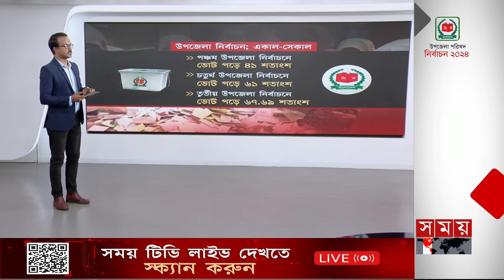উপজেলায় ভোটার উপস্থিতির হার কম কেন? | Upazila Election | Vote Result | Somoy TV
Somoy TV: t.ly/Se1z
Somoy TV Bulletin: t.ly/iqIq
Somoy Entertainment: t.ly/3dWC
Somoy Sports: t.ly/iASp
SOMOY TV ISLAMIC: t.ly/zU6a

Somoynews.tv: t.ly/Y7ab
খেলার সময়: t.ly/xJ5H
সময়ের গল্প: t.ly/EW3M
এ সময়ের বাণিজ্য : t.ly/m3ir

Groups:
Somoy TV (Official)✅: t.ly/ajiO
Somoy Entertainment✅: t.ly/8CLh
Somoy Business✅: t.ly/4xaJ